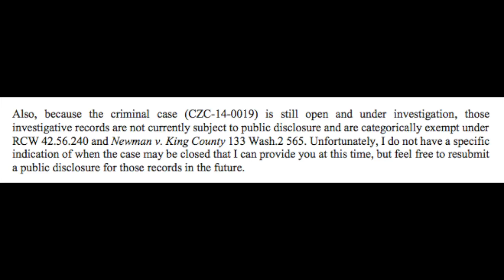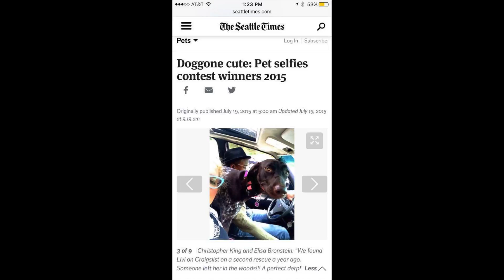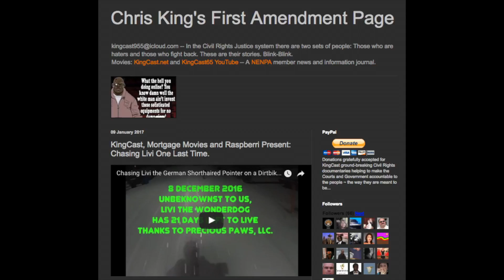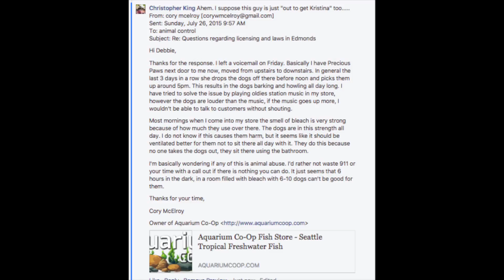Precious Paws Mauling Proves Crime Pays in Mountlake Terrace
Every dog is unique. Our story is unfortunately not. We were referred by trusted professionals in the booming dog industry of Seattle, to a Kristina Robinson, DBA: Precious Paws. She even had a doggie daycare storefront! This woman told us her business was above board- licensed, properly permitted for overnight boarding and even assured us that her husband had recently quit his job to help keep her dream business alive. It all felt so right. With good reason we felt when we left out two dogs, Livi and Fang, in the care of Precious Paws to board a plane back east for Holiday that we would not even be missed with all the fun they’d be having.

This was not the case at all. In the dog-sitting world, you cannot judge a book by its cover and must do proper research to ensure your furry family member is being left in responsible hands. We are actively developing a protocol to help every dog owner in the US ask the hard questions designed to protect their animals.

Our particular nightmare occurred in the Seattle area but it can happen anywhere, and when it does you can only hope that government does the right thing.  They did in Hanover MA as City Council shuttered Briarwood kennel as you can see at my personal website, and we will be searching for other proactive cases as well.

The Jury is still somewhat out in Mountlake Terrace. There is an ongoing criminal investigation but it has been a tireless effort to ensure the City is doing the right thing surrounding our dog’s untimely death.  We would not have obtained a necropsy without substantial pressure. We prevailed.

When we asked the City Attorney to get an emergency abatement/court order shutting the ILLEGAL facility down he barely acknowledged a clear cut zoning violation that has existed for several years now. We will not stop asking questions, or going to City Hall, or raising awareness, or honoring our baby’s life.

The Animal Control Officer's own email indicated it was going to "get ugly and very messy" in Mountlake Terrace. We don’t view it that way. The future is going to get brighter in Mountlake Terrace because it is going to be ground zero for a National movement to protect our dogs.

Elisa, Chris, and Livi the Wonderdog